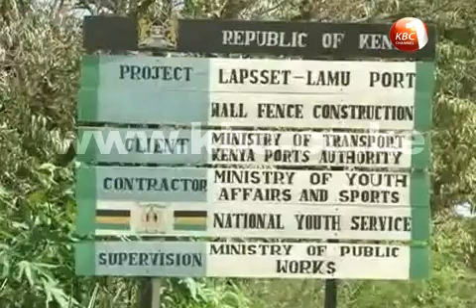Uhuru witnesses peace pact between communities in Lamu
President Uhuru Kenyatta has directed all government organs to ensure that communities are involved in all projects being undertaken within their localities. The president said the move will instill a sense of ownership and minimize conflicts that have been engineered by perception that local communities were being deprived of their resources. The head of state made the remarks while witnessing the signing of cessation of hostilities among various communities living within Lamu.